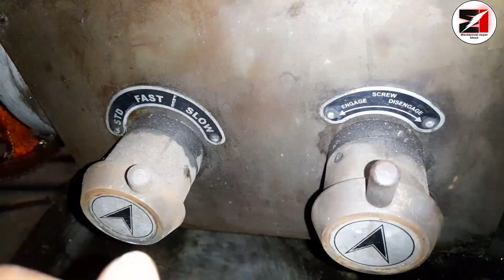Lathe machine ki puri jankari is ek video me ? How to operate a lathe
Hello friends aj mai apko batane wala hu

Mere channel par apko Lathe machine shaper drill machine all machine k bare information milti rhegi to mere channel ko sport karo

Apne bhai ko sport kro aapka pyar hi mere liye bohot hai